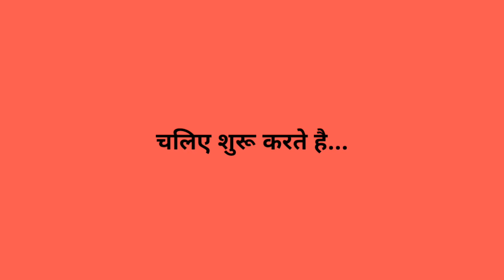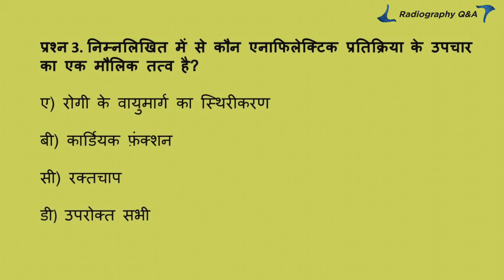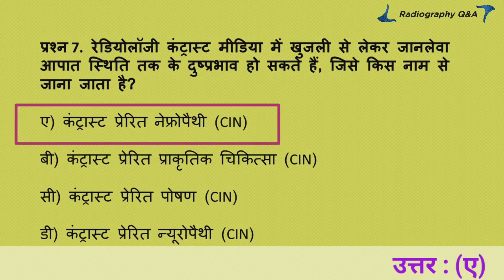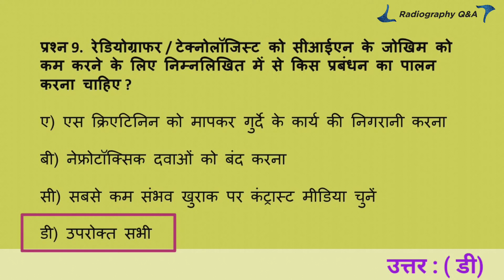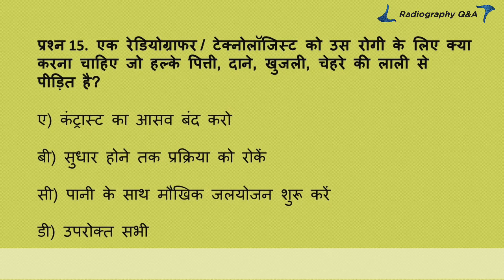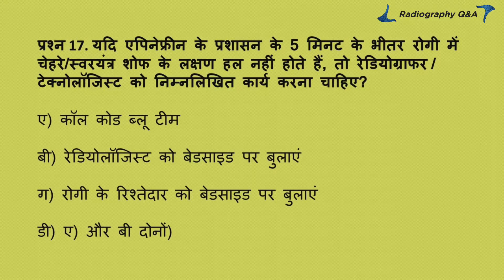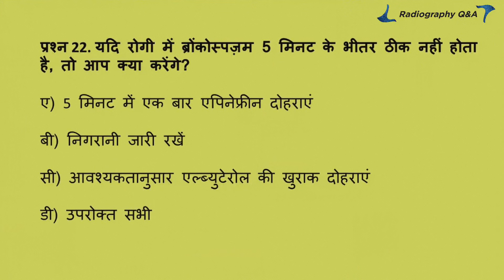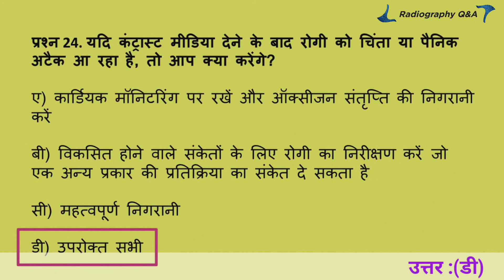प्रश्न & उत्तर || रेडियोलॉजी कंट्रास्ट रिएक्शन मैनेजमेंट || रेडियोलॉजी Exam || Radiography Q&A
इस वीडियो में प्रश्न और उत्तर दिए गए है ।

आशा है आपको वीडियो पसंद आयेगी और आपके exam की तैयारी में हेल्प होगी।

अगर आपको ये वीडियो अच्छी लगे तो अपने दोस्तो के साथ शेयर जरूर करे जिससे की आपके दोस्त भी इस वीडियो का फायदा ले सके और उनकी exam में हेल्प हो सके।

धन्यवाद

आपकी परीक्षा के लिए शुभकामनाएं 😊

Radiography Q&A (Hindi)

1. " रेडियोलॉजी में इस्तेमाल होने वाली आपातकालीन दवाएं " के लिए यूट्यूब लिंक